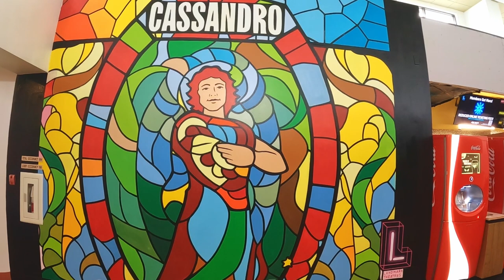Cassandro Mural Recreated For Movie Release.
Levi Ponce and his team of local Los Angeles artists recreated mural of Saúl Armendáriz, a gay amateur wrestler from El Paso, rises to international stardom after he creates the character Cassandro, the “Liberace of Lucha Libre.” In the process, he upends not just the macho wrestling world but also his own life. For a limited time at Landmark Theatre Sunset Location near West Hollywood.  Movie at Landmark Theatres on 9/15/2023. Original Mural in Juarez Mexico.